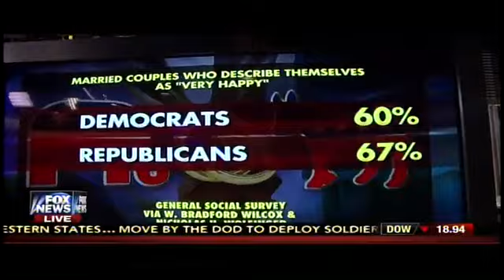Rachel Campos-Duffy on Outnumbered August 18, 2015 Part 6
Originally aired: August 18, 2015. Watch as Rachel Campos-Duffy spokesperson for The LIBRE Initiative sits down with ladies of Out# and OneLuckyGuy Senator Scott Brown.

Founded in 2011, The LIBRE Initiative is a 501(c)4 non-partisan, non-profit grassroots organization that advances the principles and values of economic freedom to empower the U.S. Hispanic community so it can thrive and contribute to a more prosperous America.